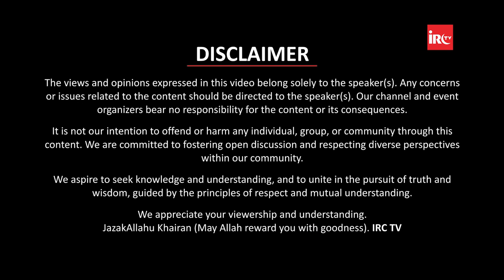Duniya Aur Akhirat Me Kamyabi Ka Matlab By Mohammed Riyaz Salafi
𝐌𝐀𝐈𝐍 𝐏𝐎𝐈𝐍𝐓𝐒
00:00 - Start
04:10 - Introduction Of Topic
06:58 - Roz e Qayamat Kin Cheezo Ka Hisab Liya Jayega ?
09:00 - Duniya Ke Chakkar Me Allah Ko Bhulne Ka Natija
10:45 - Aulad Aur Maal Fitna Kyu Hai ?
13:50 - Duniya Ki Haisiyat Kya Hai ?
16:49 - Duniya Ke Piche Bhagna Kaisa Hai ?
20:44 - Duniya Ek Jail Hai
22:53 - Akhirat Ke 5 Sawal
29:56 - Real Success Kya Hai ?
33:10 - Akhirat Me Fail Hone Par Kya Dobara Chance Milega ?
36:56 - Akhirat Me Pass Hone Ka Inaam
38:07 - Akhirat Me Fail Hone Ka Anjaam
43:11 - Jahannumi Ko Kaisa Khana Milega ?
46:15 - Aulad Ko Nek Banane Ke Fayde Aur Bure Banane Ka Anjaam
47:54 - Ghar Ke Zimmedar Gharwalo Ko Nek Kaam Ki Takeed Na Kare To Kya Hoga ?
49:00 - Duniya Kamana Kya Haram Hai ?

𝐀𝐂𝐓𝐈𝐕𝐈𝐓𝐈𝐄𝐒 𝐎𝐅 𝐈𝐑𝐂:
IRC TV
CHARITABLE HOSPITALS
PATHOLOGY LABORATORY
STUDY CENTRES
TECHNICAL INSTITUTES
PRODUCTION
ARABIC ACADEMY
10 DAYS CONFERENCE
LADIES' WING
CHILDREN'S WING
WEEKLY LECTURES